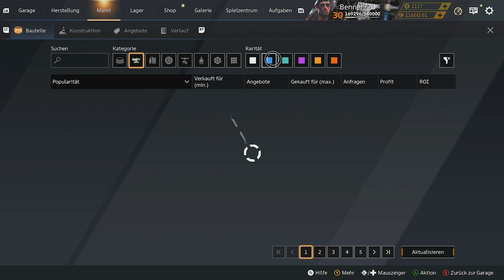Crossout Spaß - EP 765🏎️😁🚀Wieder feines Kistenglück?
mal sehen, ob die Kiste auch wieder abgeht.

Schaut bei Papakrabbe33 oder mir auf twitch rein😁. Ich heiße da auch Benner720.

Viel Spaß
Benner